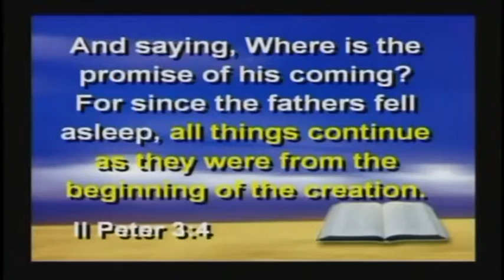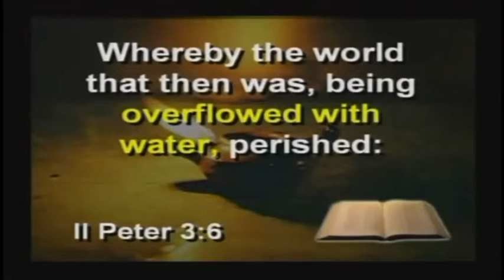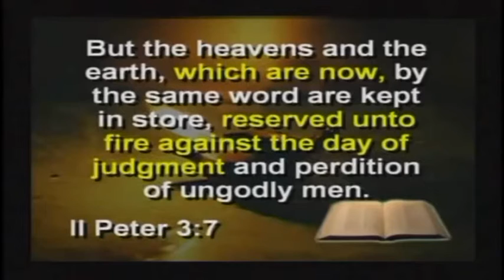Scoffers at the bible - Kent Hovind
Kent talks about the scoffers at the bible and why the do it. This clip was taken from seminar 6 (Hovind theory)